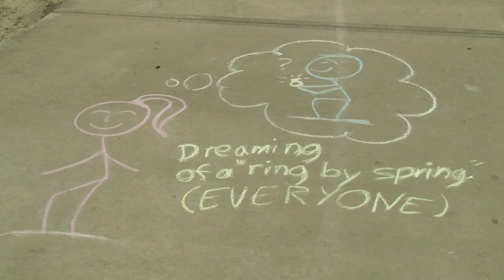Randy Mahoney and Matt Onkst documentary